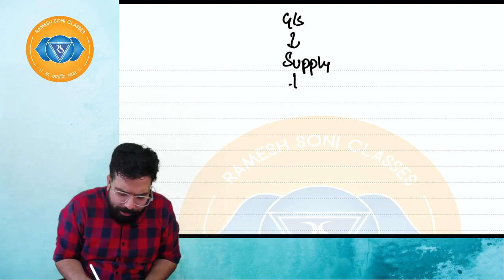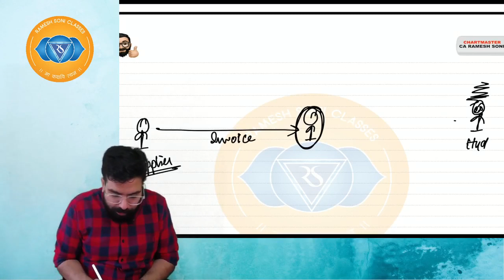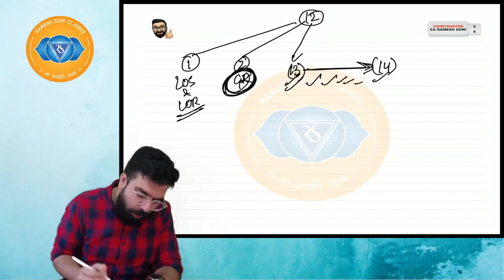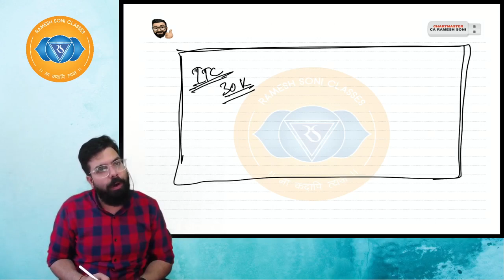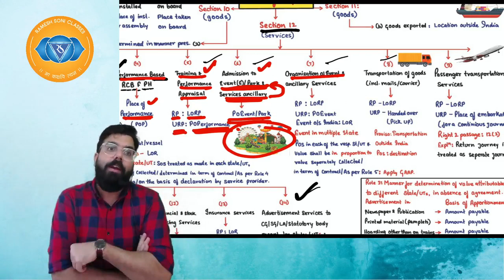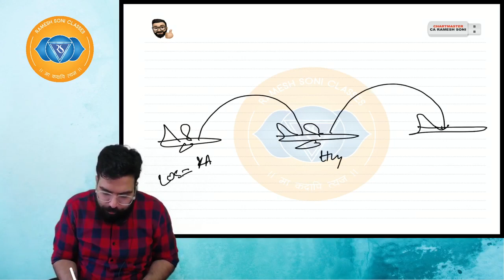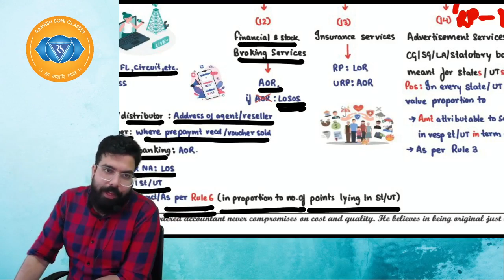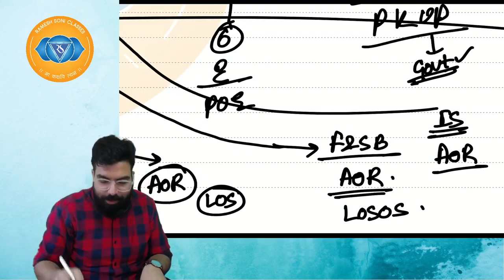Place of Supply (POS) in GST | CA FINAL IDT Fastrack | CA Ramesh Soni | English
I will be uploading few demo lectures of the English Fastrack batch here on youtube as its easier for students to take a call regarding purchase of the batch of 85 hrs.
Options available: Google Drive, Pendrive & Mobile App Classes

IOS (Use org code GQENS)